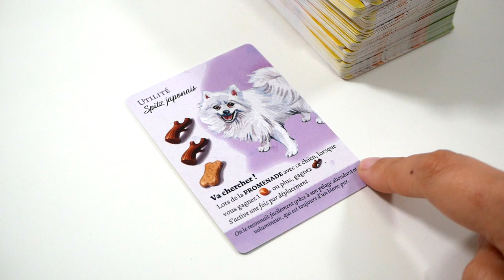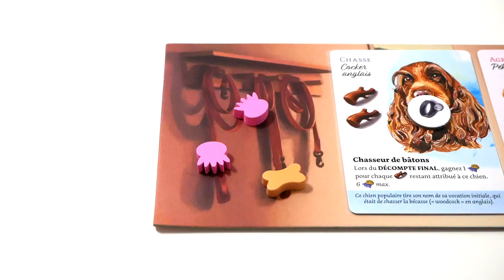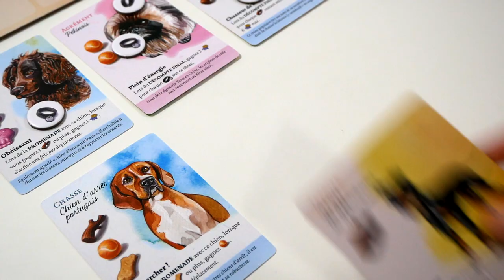Dog Park - le jeu en 3 minutes !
Dog Park est un jeu d’enchères et de collection. Les joueurs recrutent des chiens et les promènent, pour tenter de gagner le plus de points.

Informations sur le jeu :
●  60 minutes
● Auteurs : Lottie Hazell, Jack Hazell
● Illustrateurs : Kate Avery, Holly Exley, Dann May
● Editeur : Lucky Duck Games